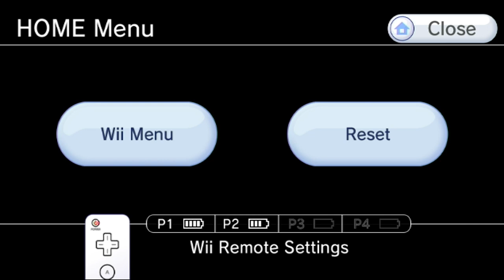Dokapon Kingdom - Week 98 - Back to the Past!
The future versions of Shadow and Taff are forced to return to their own time and leave the fate of Dokapon to their past selves!

Shadow and Taff travel to Dokapon Kingdom to take down the evil Rico Jr. and win over the lovely Princess Penny! Who's going to be the victor?!?! Tune in to the next 500 episodes to find out!

The King of Dokapon has offered you his throne; all he asks for in return is that you dispose of an invading horde of thieving monsters. Trouble is - you’re not the only one he asked. Contend with up to three friends as you navigate playfields littered with challenges, monsters to defeat, and rare secrets to unlock. Warning: Relationship counseling not included.